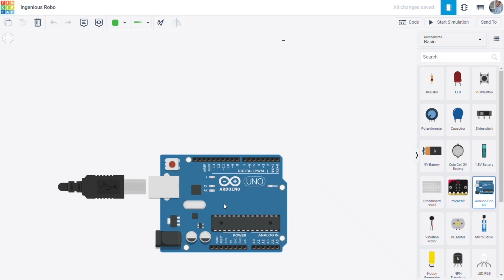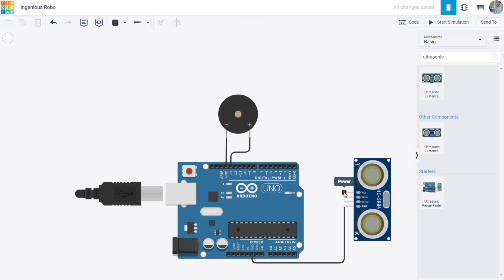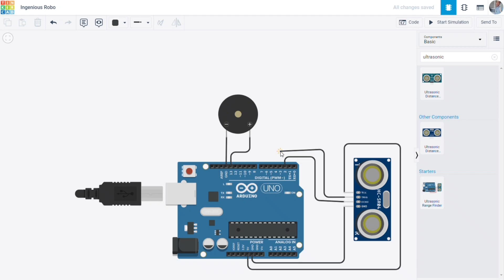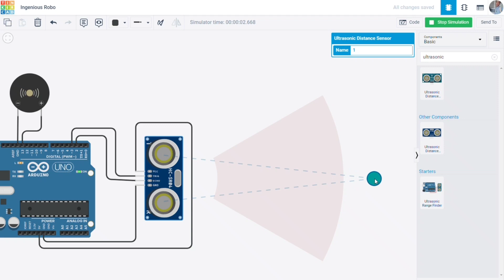Ultrasonic sensor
Hello everyone,
In this video, we are creating an obstacle-detection device using an:

6 Male to Female jumper wires.
Buzzer.

When the Arduino board detects an obstacle at a certain distance or less, the buzzer then produces a warning sound.

Ask your questions in the comment.